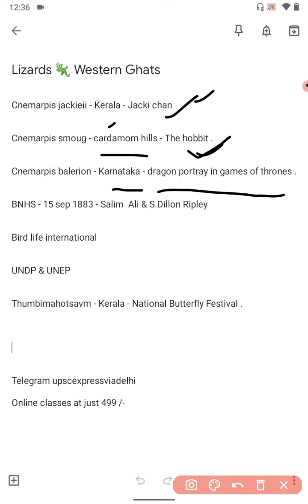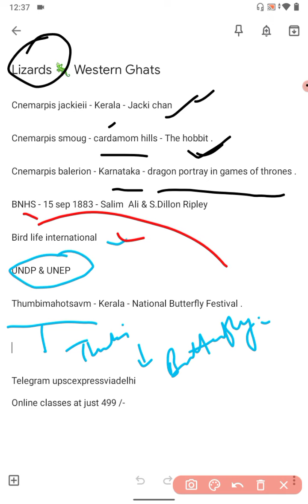Lizards in Western Ghats ...!!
Telegram upscexpressviadelhi